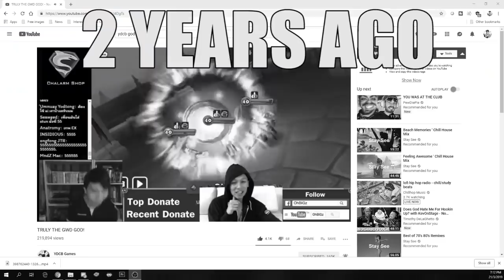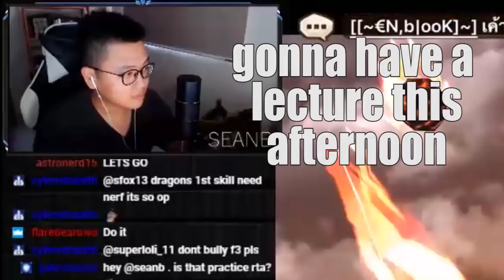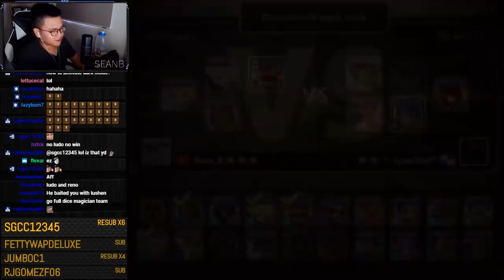I can't stop picking LUDO! Every game is Ludo game | Summoners War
Ludo RTA Stream Highlights from early mornign secret stream and I had an amazing time! Hope you will enjoy the video too :D